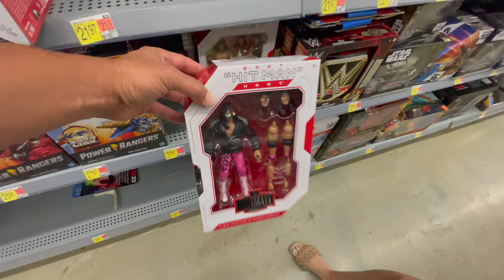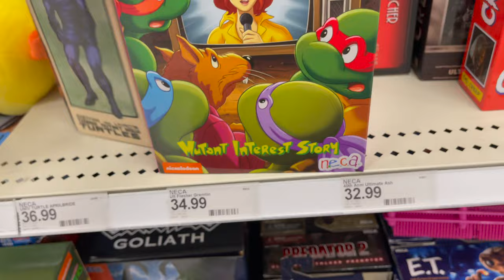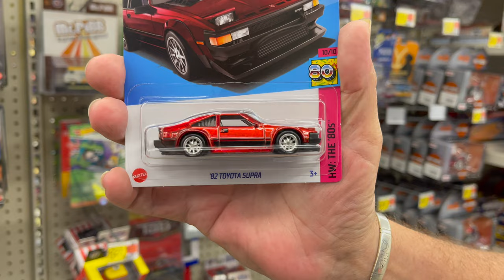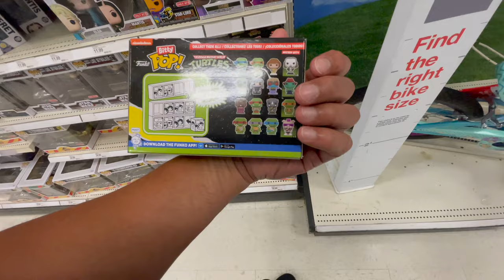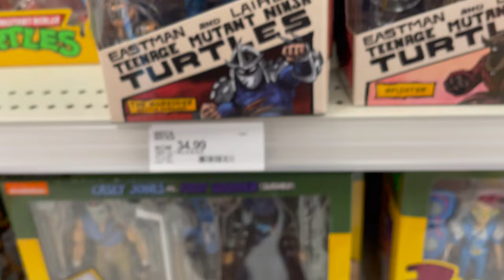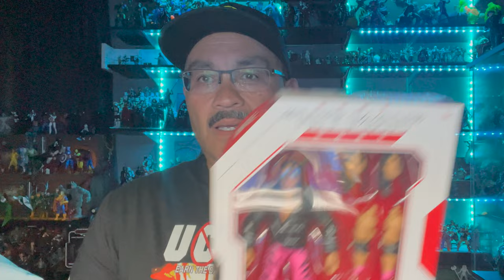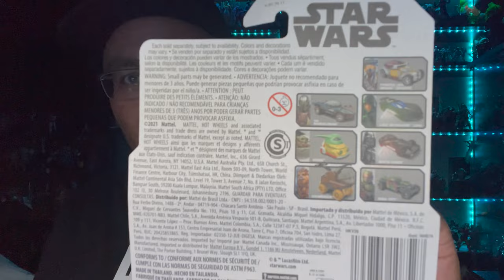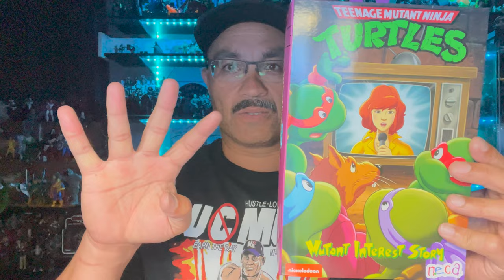TOY HUNT, HAUL, & MAIL CALL! WWE, TMNT, NECA everywhere!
TOY HUNT, HAUL, & MAIL CALL! WWE, TMNT, NECA everywhere! This weeks hunt we find more than what we were really looking for and that's OK!